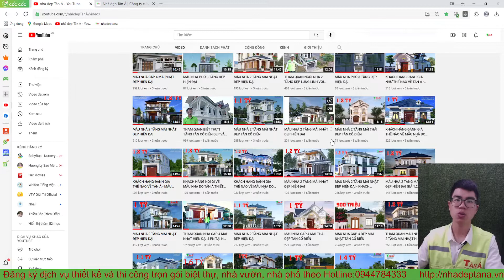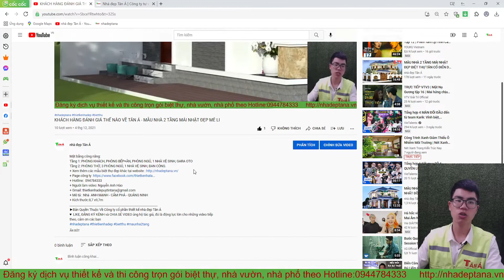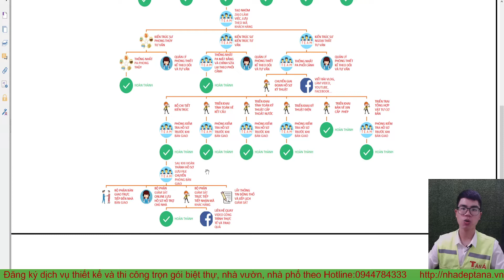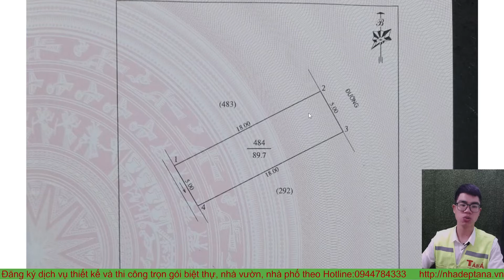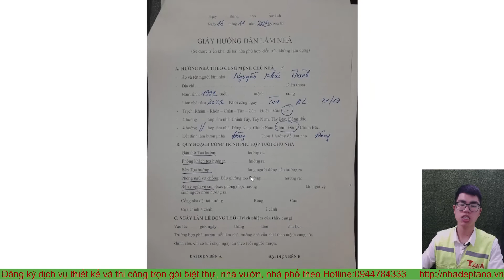MẪU NHÀ PHỐ 3 TẦNG KẾT HỢP KINH DOANH ĐẸP HIỆN ĐẠI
Mặt bằng công năng:
Tầng 1: SẢNH CHỜ QUẦY LỄ TÂN, PHÒNG KINH DOANH SPA, NHÀ VỆ SINH CHUNG
Tầng 2: PHÒNG KHÁCH, PHÒNG BẾP+ĂN, PHÒNG NGỦ, 1 NHÀ VỆ SINH, SÂN PHƠI
Tầng 3: PHÒNG THỜ, 2 PHÒNG NGỦ, 1 NHÀ VỆ SINH, BAN CÔNG.
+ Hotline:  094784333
+ Người làm video: Nguyễn Anh Hào
+ Mô tả : Nhà  ANH THÀNH - TP VINH - NGHỆ AN
+ Kích thước:5 x18m